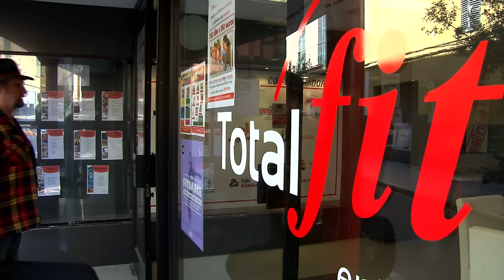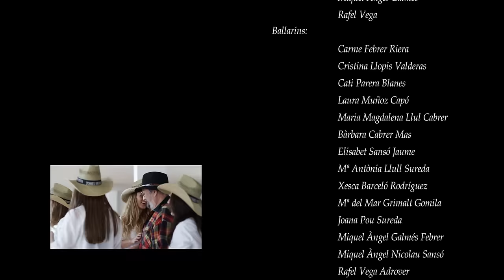Tomeu Penya - Un Pinyol - Videoclip Oficial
Fitxa Técnica

Coreografia: Carme Adrover + Miquel Àngel Galmés + Rafel Vega
Realització: Reload Producciones
Guió, amb una idea de Tomeu Penya: Dany Olmo & Pedro Barceló
Vídeo enregistrat al GYM TOTAL FIT de Manacor

-Un Pinyol- del CD "Arruix" Blau
Música i lletra: Tomeu Penya
Enregistrat als Estudis Motivity Music de Palma
Tècnic : Tolo Servera
Publishing: Warner Chappel / Discmedi
Management Tomeu Penya: Trui Espectacles
Produït per BLAU amb el suport del Insistut d'Estudis Baleàrics